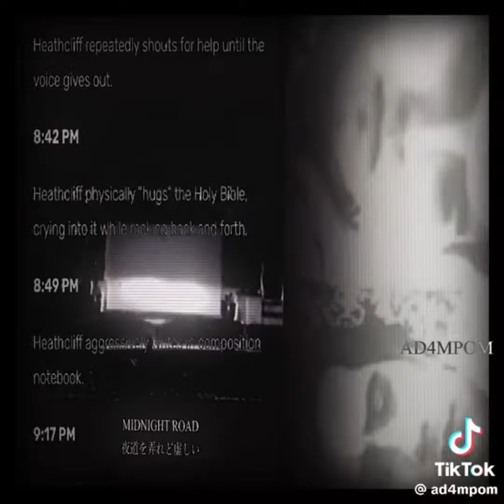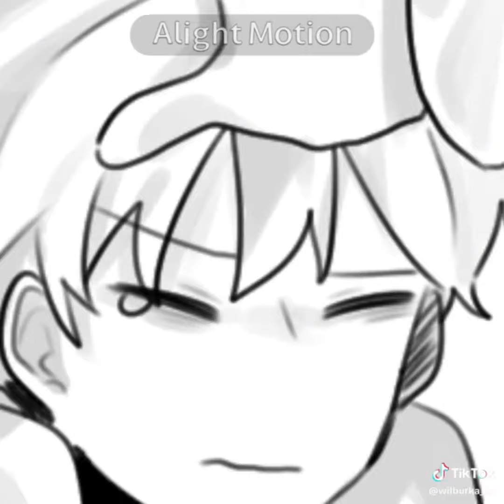Mandela ￼ catalogue tik toks that made mark a crtopagen￼￼￼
This feels fresh like your noodles that you guys are making ￼